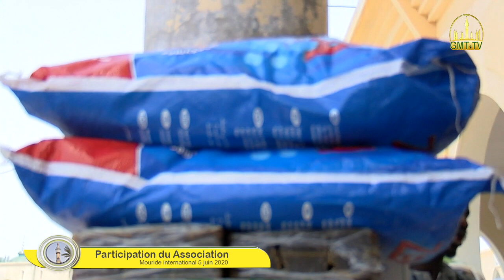Participation du Association Mouride international 5 juin 2020